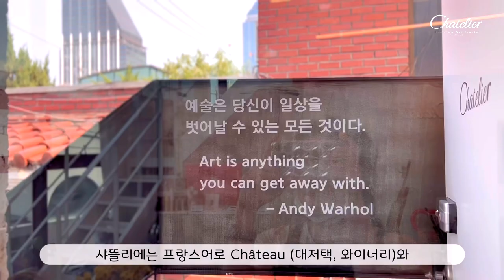🎨감성넘치는 꾸덕한 텍스쳐아트 DIY Textured Art🌈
[하비풀X샤뜰리에]
텍스쳐아트 키트 출시!

✨여러분도 해보세요!✨

🎟  오픈 할인 20% 진행중!!

✔️국내 유일 크리에이터 키트 제작 플랫폼, 하비풀과 함께 만들었어요.
✔️ 모든 재료가 포함되어있으니! 저와함께 취미생활 즐겨요🎁